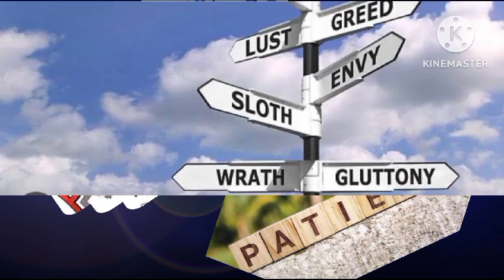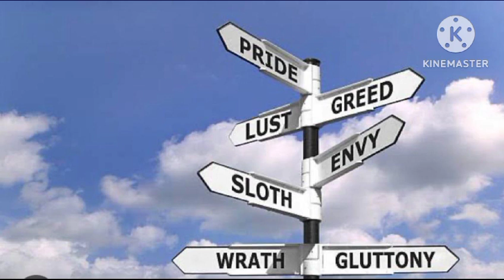cssa Gnanavani 20/09/2023 Chowdavaram Community